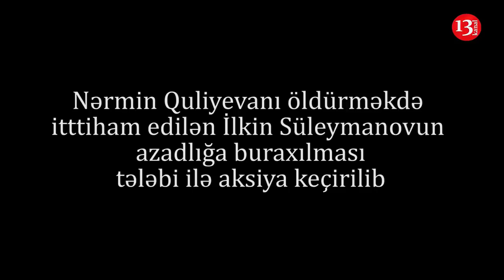DONDARQUŞÇUDA AKSİYA:"Dövlət yaxşı bilir DAŞIN ALTINDA KİMLƏR YATIR, İlkinin BAKIYA MEYİDİ APARILDI"